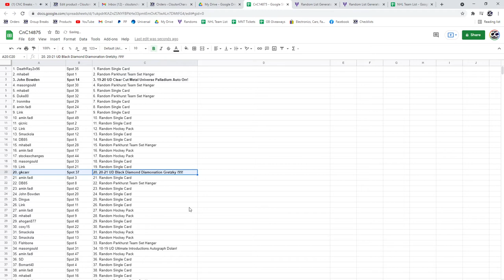Bobby Orr + Gretzky Chancer Hockey Break - C&C GB #14,875